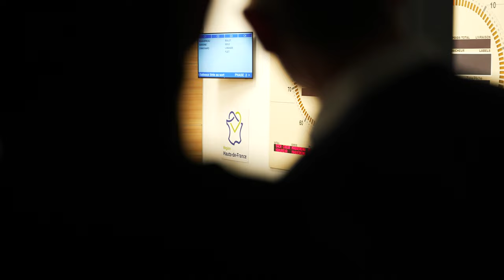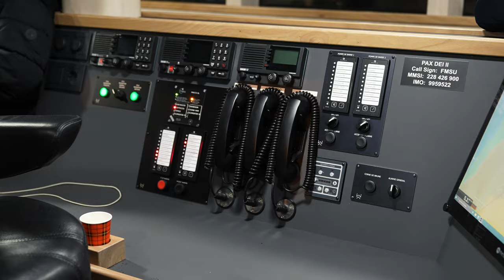Il y a des vies en jeu.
Bientôt 100 jours avant l’élection européenne : embarquez avec Fx Bellamy au cœur de la campagne avec cette série qui commence, expérience inédite pour vivre avec vous les trois mois décisifs qui s’annoncent.

Premier épisode de cette série : avec les pêcheurs à approximativement 4h30 du matin, dans le Pas-de-Calais.

Le 9 juin 2024, tous aux urnes : votez Bellamy.